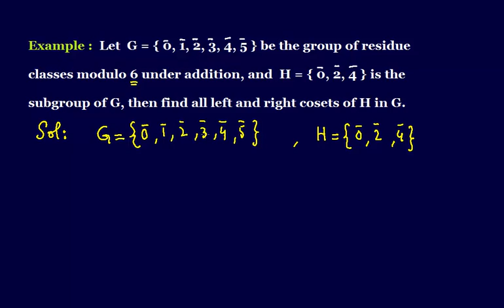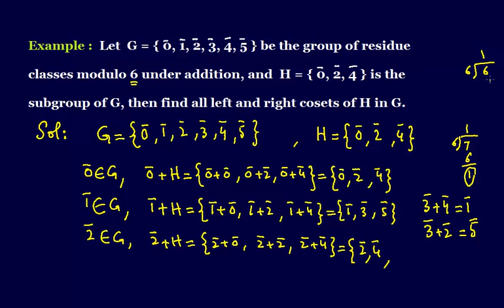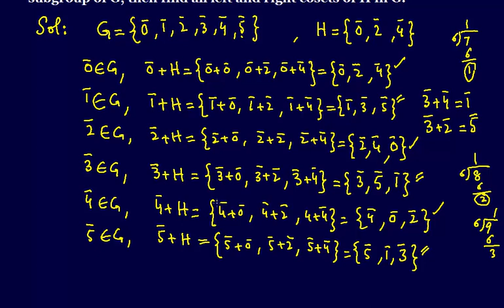MTH405 Lecture 9 Part 7 (Example 3)